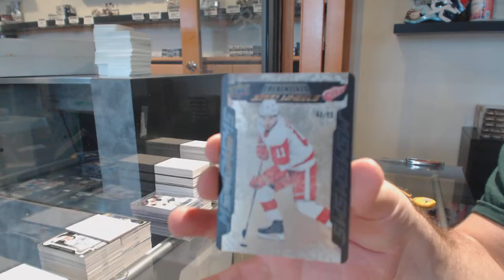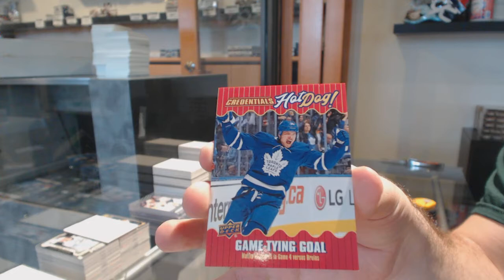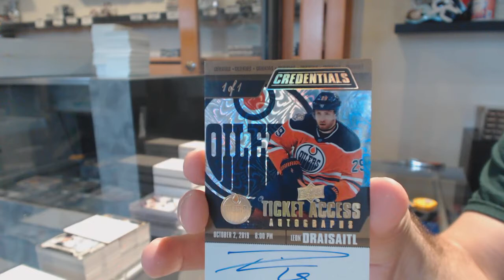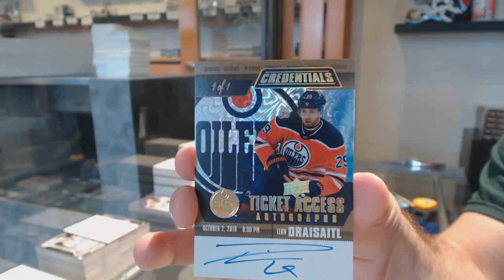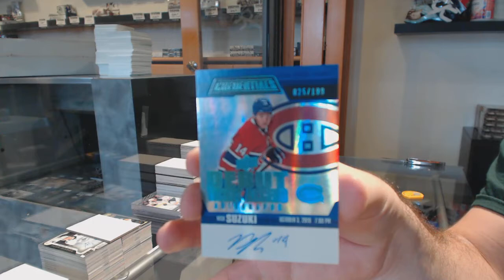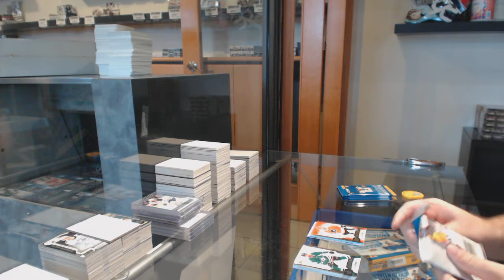Matches' 19-20 Upper Deck Credentials Hockey 2 Box Break